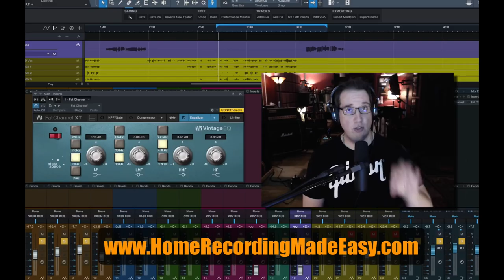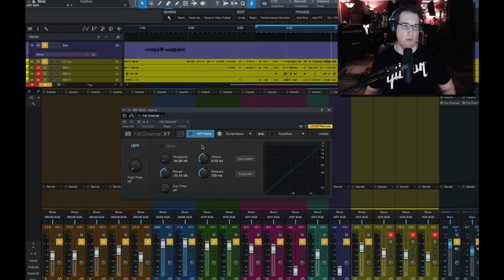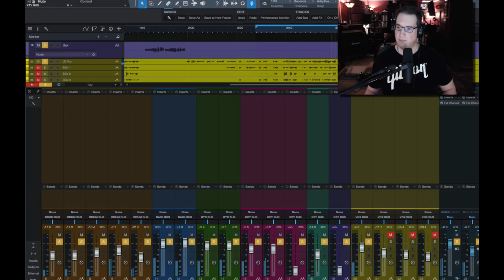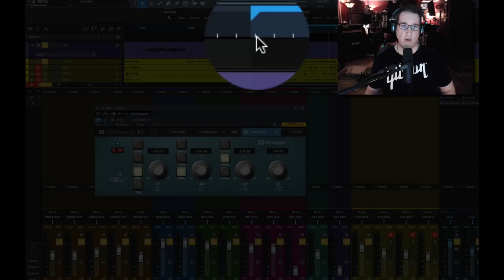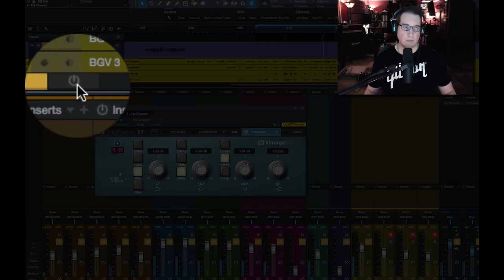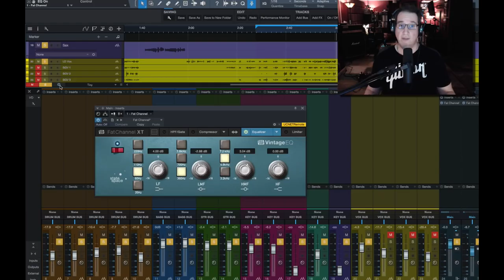Presonus Fat Channel XT | Vintage EQ Plugin | HomeRecordingMadeEasy.com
In this video we look at the Vintage EQ by Presonus which is part of their Fat Channel XT plugin